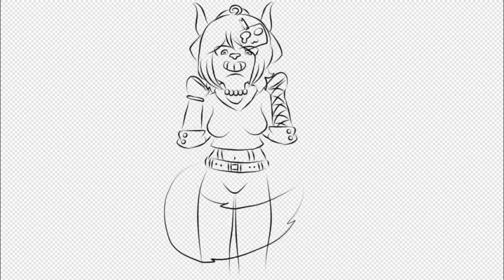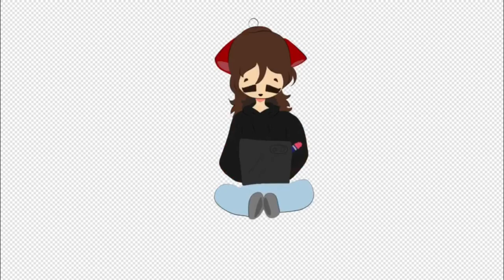ØCrimson JassØ ‘s Speedpaints of 2021!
I really think my art has improved over the past year or so. And I think it’s good enough to share :)

~Jass